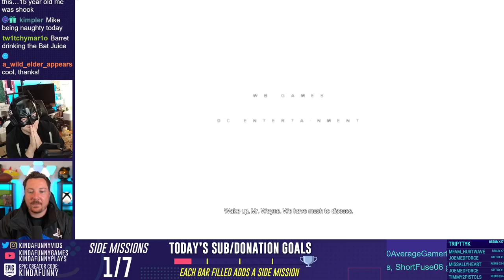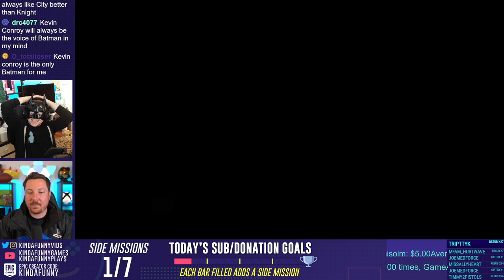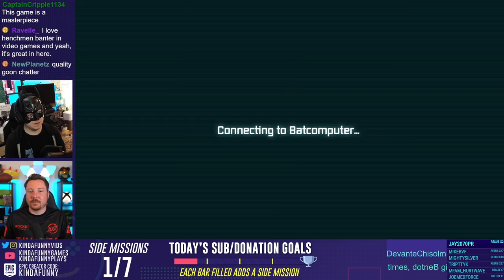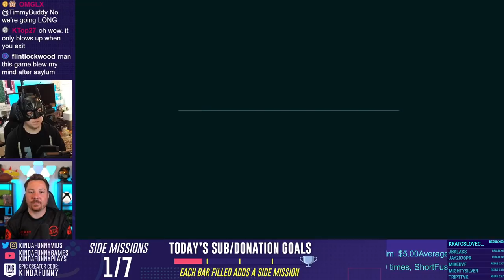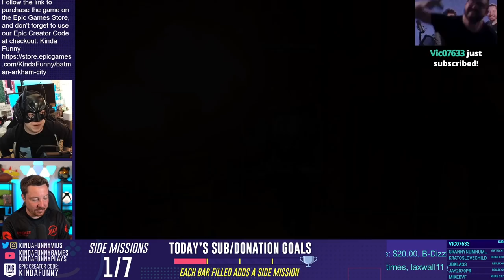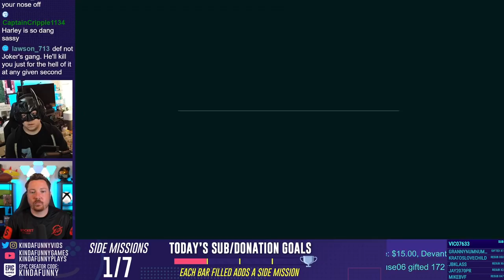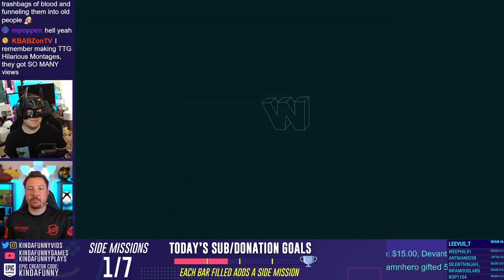Batman: Arkham City 10 Year Anniversary Playthrough w/ Barrett and Mike Part 1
To celebrate the 10 year anniversary for Batman: Arkham City, Barrett and Mike relive the journey and try to find out what Protocol 10 actually is.